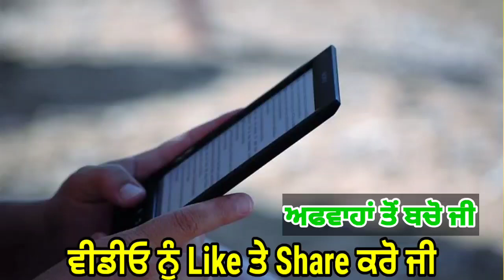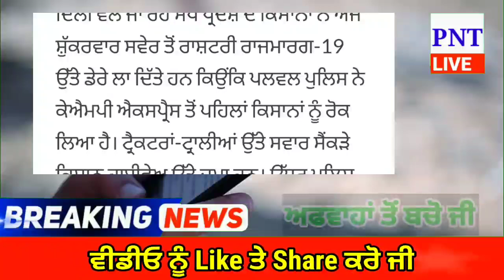punjabi news today live - Punjab News Tv - ਇਸ ਵੇਲੇ ਦੀ ਵੱਡੀ ਪੰਜਾਬੀ ਖਬਰ